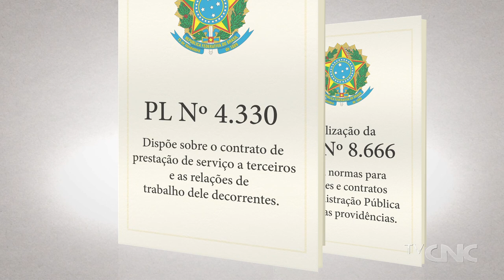Regulamentação do setor de serviços em debate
Reunida em Brasília, a Câmara Brasileira de Serviços Terceirizáveis (CBST) avaliou os avanços obtidos com as ações realizadas em parceria com a Frente Parlamentar Mista em Defesa do Setor de Serviços no Congresso Nacional. Em destaque, a análise sobre a tramitação no Congresso de dois projetos de lei: o PL 8.666, de 1993, que institui normas para licitações e contratos da administração pública, e o PL 4.330, de 2004, que regulamenta a terceirização no brasil.

A CBST integra o conjunto de câmaras setoriais que atuam como órgãos consultivos da Presidência da CNC. Tanto a CBST quanto a Frente Parlamentar Mista, presidida pelo deputado federal e vice-presidente da CNC Laércio Oliveira, têm sido atuantes nestes temas.